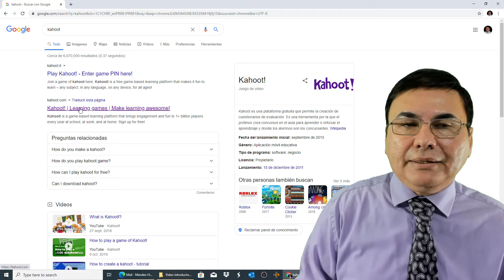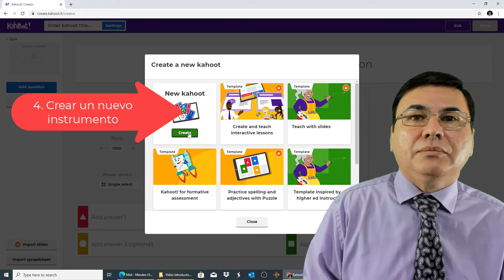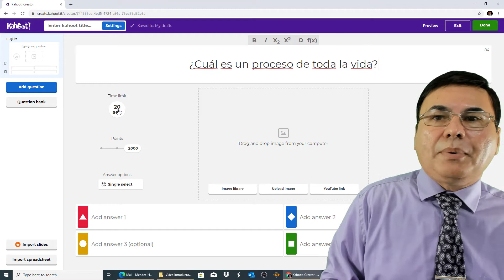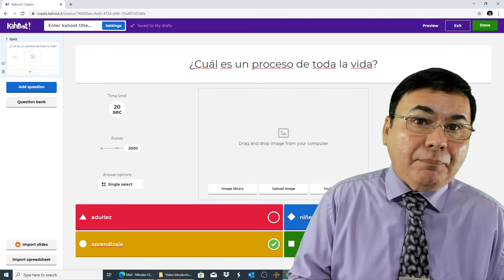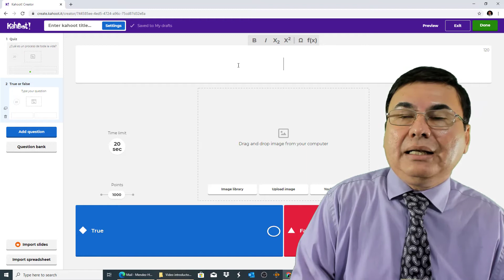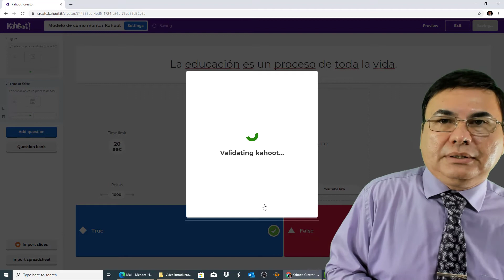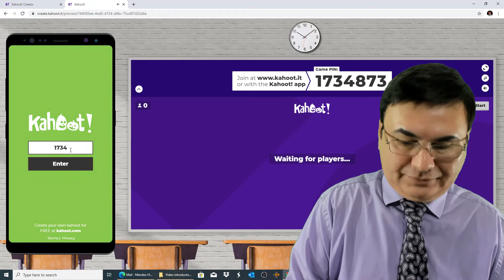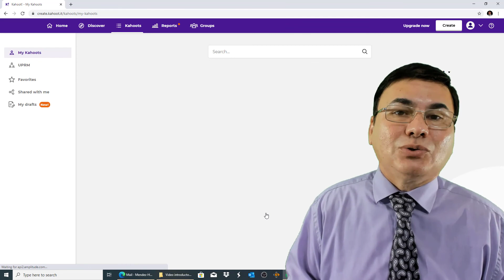Video tutorial acerca de Kahoot para principiantes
Este es un  video tutorial dirigido a principiantes preparado por el Dr. Santiago Méndez-Hernández.  Consta de una mirada rápida al montaje de un instrumento en Kahoot y su correspondiente previsualización.